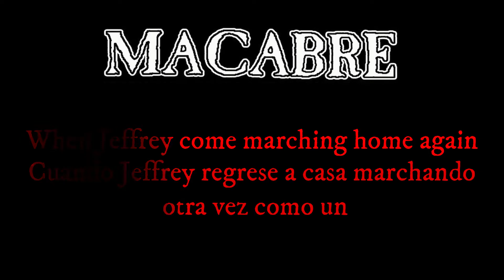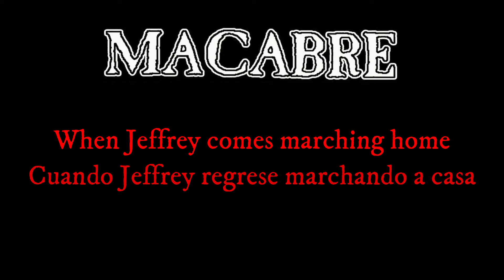MACABRE - In the Army Now (Sub - Esp/Ing)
In the Army Now · MACABRE · Lance Lencioni · Charles Lescewicz · Dennis Ritchie · Lance Lencioni · Charles Lescewicz · Dennis Ritchie

Dahmer (Remastered)

Advertencia para padres
Explicit lyrics